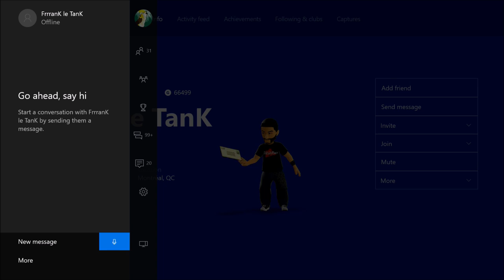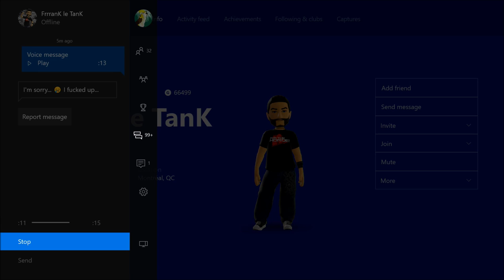"He Really Did THAT?!?!" - (15-4 Discussion/Gameplay) Gears of War 4 Multiplayer Commentary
This was the video I did to originally make up for the first commentary! I realized the quality wasn't even that bad but the grinding just doesn't stop! Hopefully the vibes are being sent towards the viewers as much as I hope they are! Let me know what you guys think about the 20-30 minute series!!! would you like to see that come to my channel?